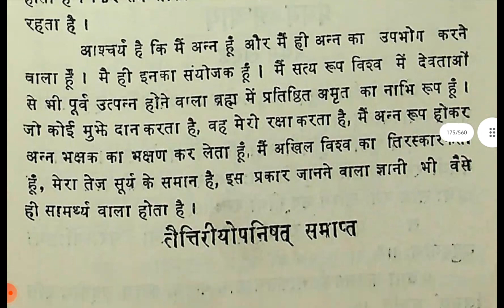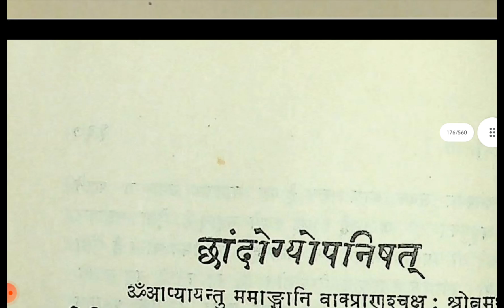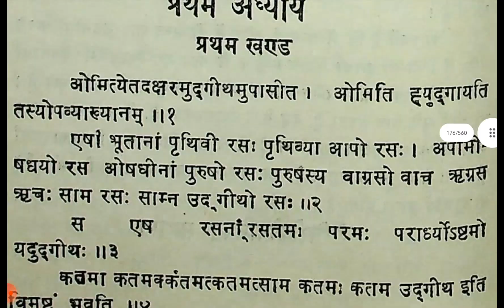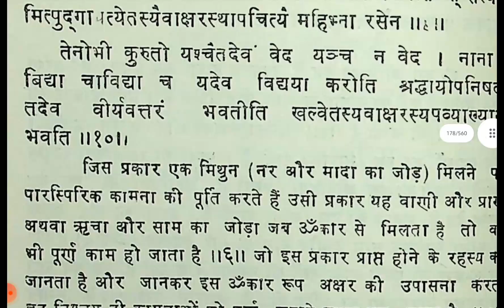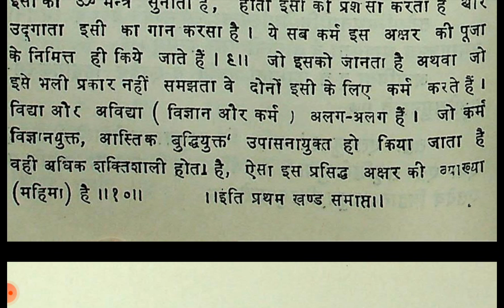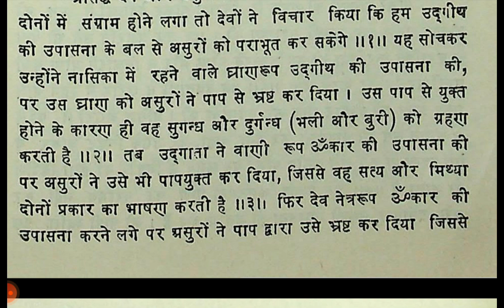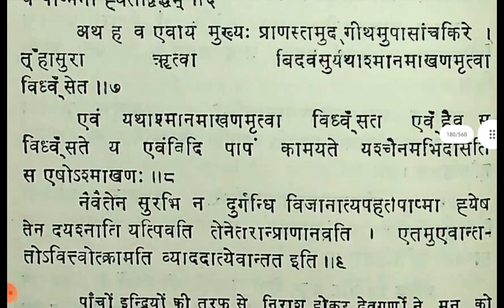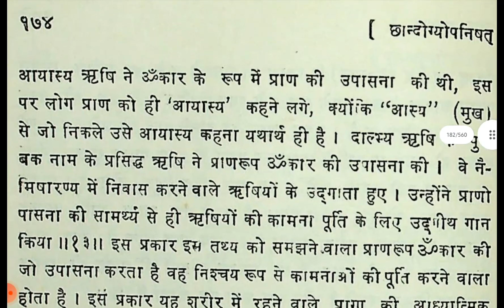Ep:09 | vigyan is brahma | Mrityu ke samay | real upanisad book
Ep:09 | vigyan is brahma | Mrityu ke samay | real upanisad book @KuchALAG kuchROCHAK
Kuch alag kuch rochak
Kuchalagkuchrochak